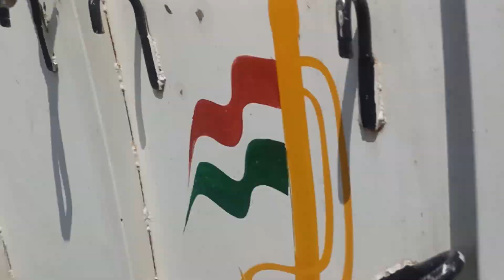RTO गाड़ी पकड ली 🥲 धोरा में फसगी 🚛 नुकसान 🥺😥😓 day 104 my daliy Routine